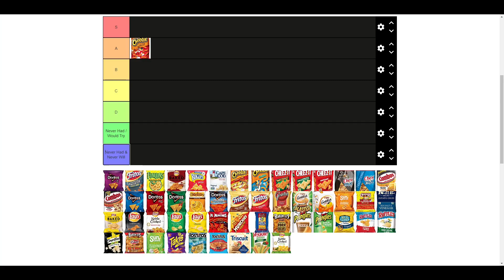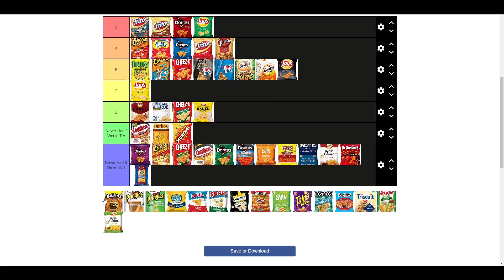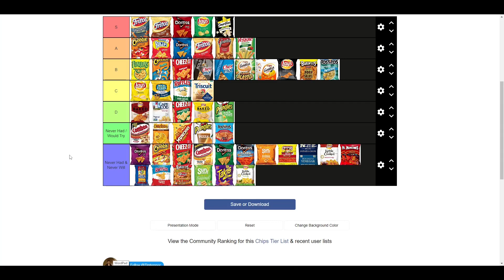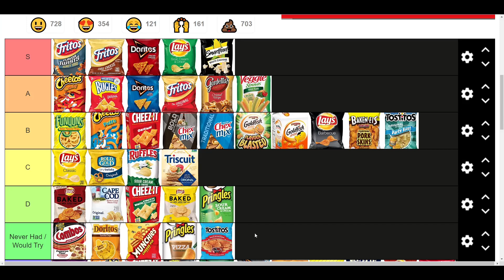Tier List ASMR: Ranking Delicious Chips! 🌽🤩🥔 | Whispered Commentary + Mouse Clicking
Hey y'all! Today we're finally back for another tier list video! In this one we'll be ranking all sorts of chips :D Due to circumstances beyond my control I can't eat spicy things, but hey it's more for you guys! lol Thank you so much for watching!